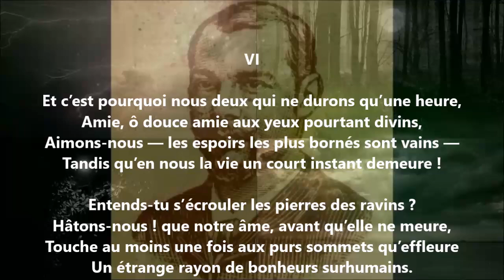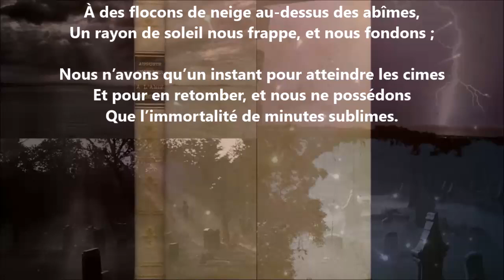Et c’est pourquoi... - Auguste Angellier lu par Yvon Jean